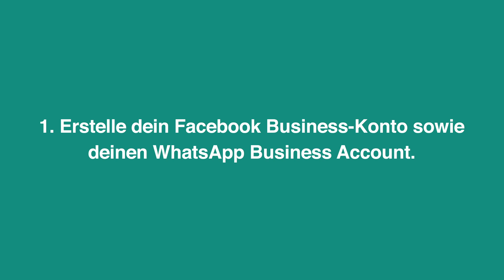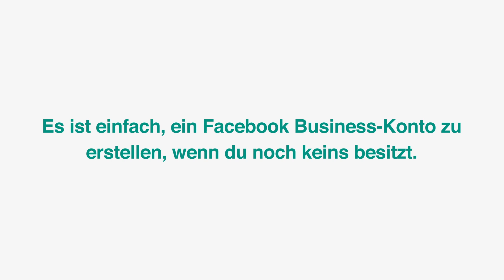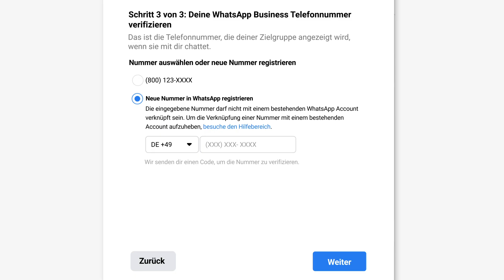Anmeldung in der WhatsApp Business API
Erfahre, wie du dein Unternehmen mithilfe eines Anbieters von Unternehmenslösungen in nur wenigen Minuten in der WhatsApp Business API anmeldest.